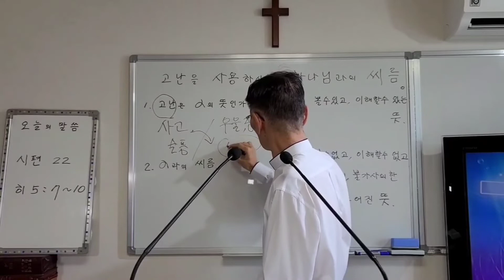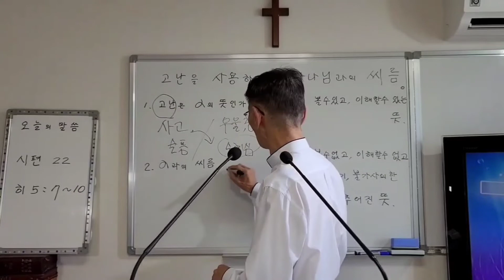347. 거듭나지 않은 ' 본성 '이 가장 큰 고난이다. 김종욱목사 강해